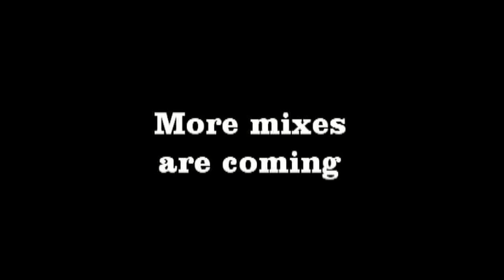5000 SUBSCRIBERS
FOR YOUR COMMENTS
FOR YOUR SUPPORT